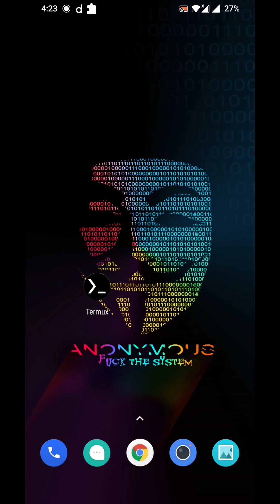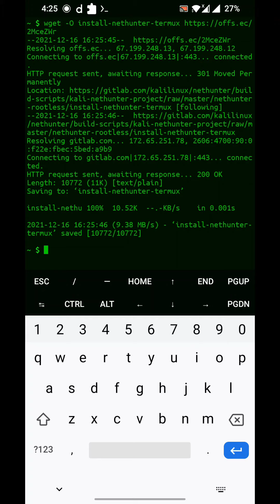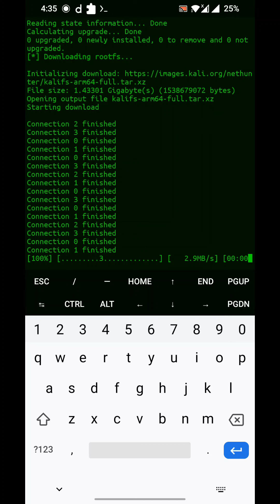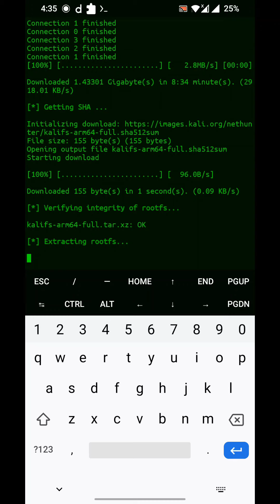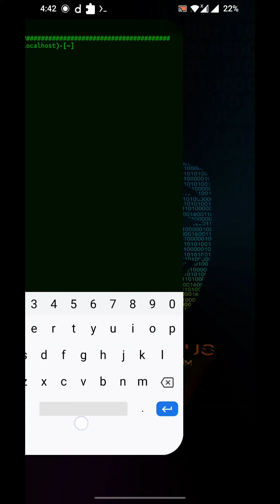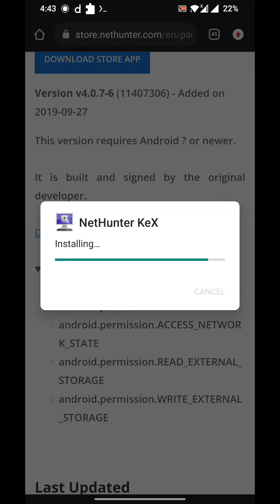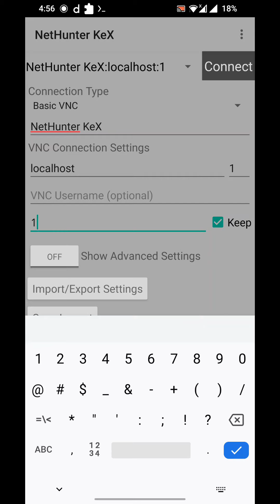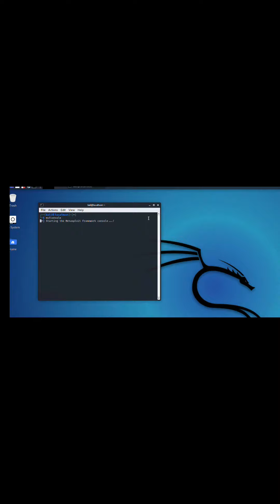Installing Kali Nethunter any Android Devices without root | no need custom recovery